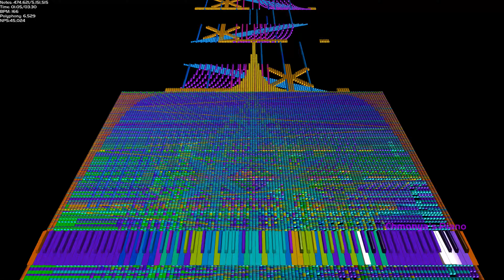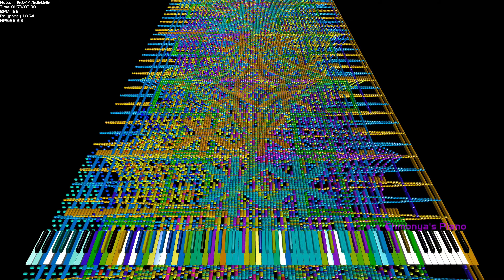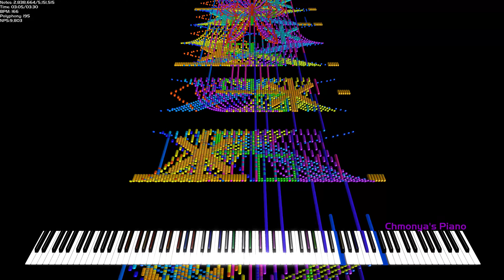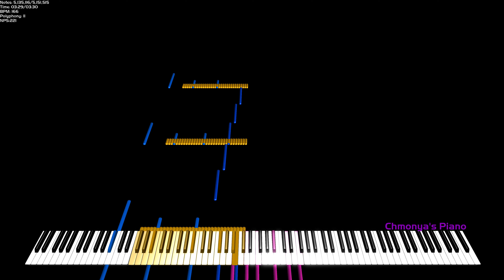[Black Midi] - YOASOBI - アイドル ~ ponluxime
Author: Ponluxime

Midi Info:
Length: 3:48
Tracks: 66
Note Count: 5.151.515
Size: 39.36MB

used soft: Zenith, Omniconverter, Vegas Pro 20
Used Soundfont: Japanese Piano

Pc specs:
GPU: Nvidia Geforce RTX 2060 (currently dying)
CPU: Intel Core I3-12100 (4C/8T) 4,1Ghz (OC)
Ram: DDR4 16GB 3200MHZ (i got new ram:3)
SSD: M2 NVME 512GB, HDD: WD Blue 2TB, M2 SATA 512GB (300GB - MacOs).